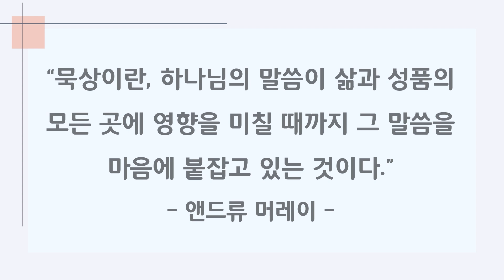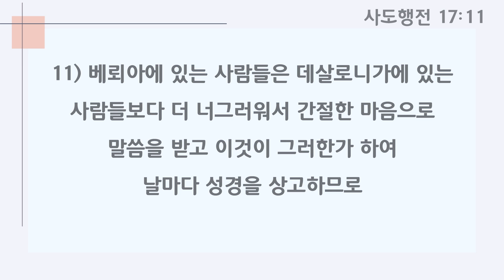2024년 9월 18일 묵상 (시편19:7-14)_김수한목사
제목 : 묵상
본문 : 시편19:7-14
설교 : 김수한목사

은혜로운 시청되시기 바랍니다.

교회 명 : 부산중앙교회